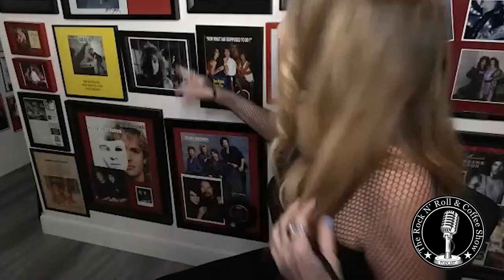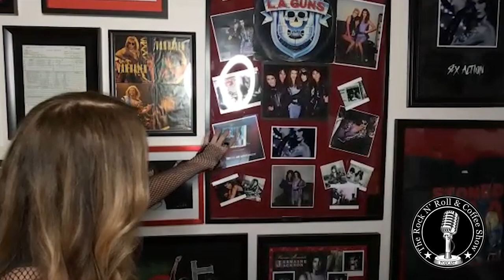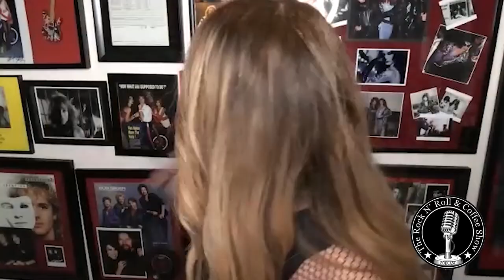Van Halen "Hot For Teacher" video star Lori Tucker talks Van Halen, L.A Guns modeling and more!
Lori has modeled all over the world, she has appeared in countless ads and commercials, and she has also stared in music videos alongside, Roger Waters & Rick James. Lori was also in LA Guns “Sex Action” video and Van Halens “Hot For Teacher” video.I talk with Lori about all of this and more!

It is also time for another Rock N Roll & Coffee Show giveaway. One lucky winner will win a Eddie Van Halen Funko Pop figure signed by Lori courtesy of Retro Active in Myrtle Beach, SC!

All you need to do to enter is send an email to with the subject line “Hot for Teacher” and you will be entered to win the signed Eddie Van Halen Funko signed by Lori Tucker! Entries must be received by March 1st and one winner will be chosen randomly.

Good luck and I hope you enjoy this conversation with Lori Tucker.

This conversation and all conversations are available audio and video on all platforms (Apple Podcasts, Spotify, Pandora, YouTube)

To get your Rock N' Roll & Coffee Show merchandise please